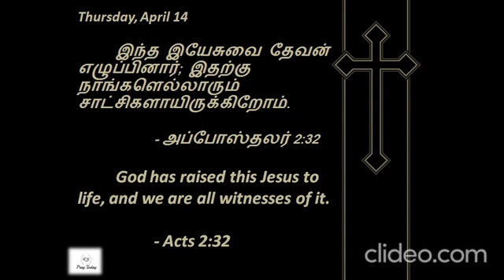Acts 2:32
Thanks
- Pray|Love|Care|Today